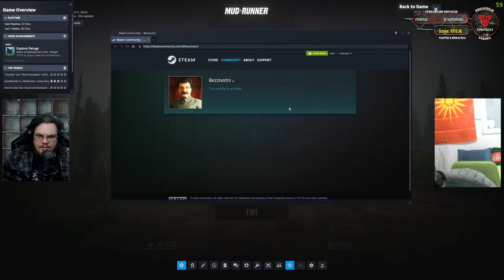MudRunner - Live Stream sa Aranđelom #5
Stream donacije su dobrodošle, ali nisu obavezne, donacije ne mogu biti refundirane.
Ako ste maloletni, nemojte mi slati novac, da ne bih morao da se objašnjavam sa roditeljima.

Aranđelov Instagram: @_comrade_angel89